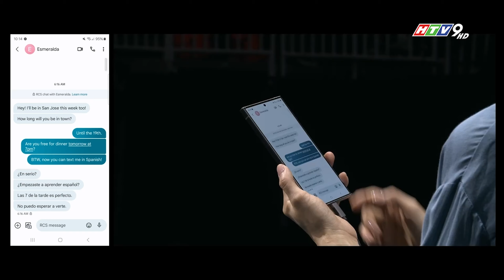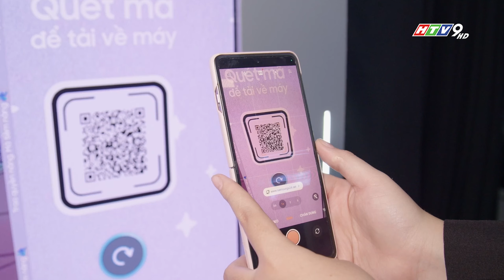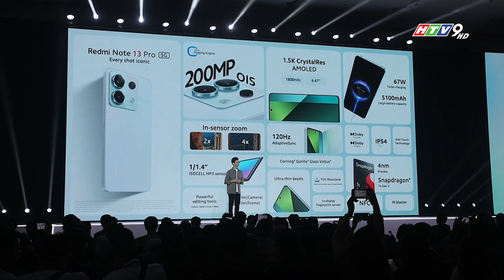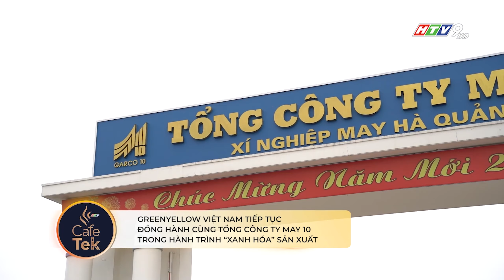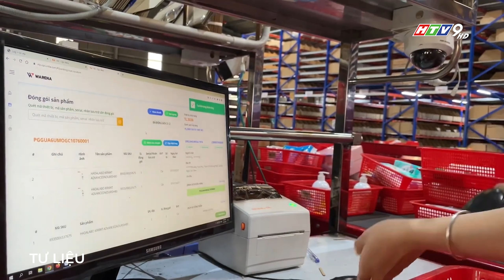CAFETEK SỐ 206 (Full version) - Phát sóng vào lúc 7h55 sáng Chủ Nhật (21/01/2023) trên kênh HTV9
0:00 Intro
0:24 Samsung Galaxy Unpacked 2024
7:05 Cafetek Trải nghiệm Xiaomi Redmi Note 13 Series
10:20 Cafetek Điểm tin
14:45 Ending